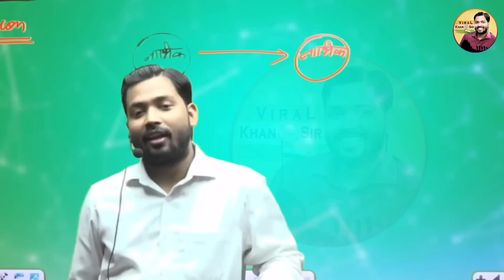क्या अब यूक्रेन का खेल खत्म होने वाला है?